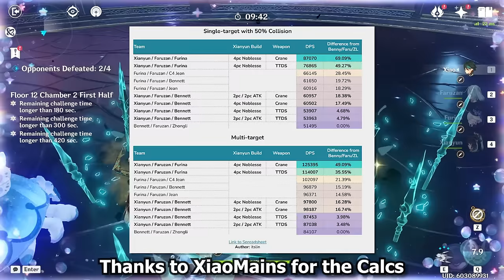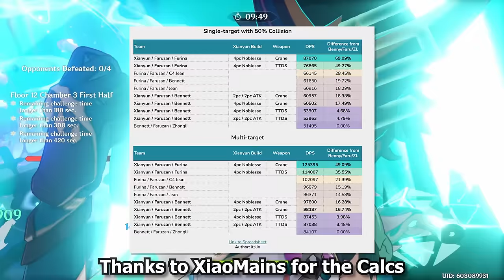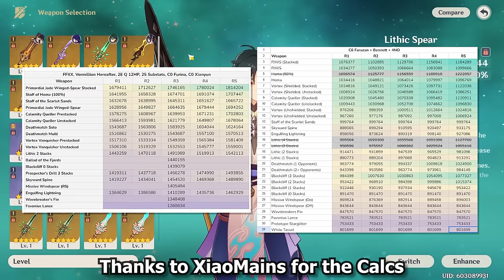XIAO IS META NOW? Updated Xiao Build & Review - Best Artifacts, Weapons & Teams | Genshin Impact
XIAO IS BACK. THIS VIDEO COVERS WHY & HOW TO BUILD HIM. ENJOY.

and thanks to them for the Weapon Ranking & Team Calcs in this video!

What I Will Cover [Initial Info] (0:00)
Why XIao Got MUCH Stronger [What Changed?] (0:57)
How Good is Xiao Now? [Pros & Cons] (10:14)
Best Artifact Sets & Stats [Vermillion vs Marechausee] (12:23)
Best Weapons [ALL Weapons Ranked] (16:11)
Constellation Review [How Good Are They?] (19:23)
Best Teams [Important] (21:18)
Overall Thoughts (24:12)